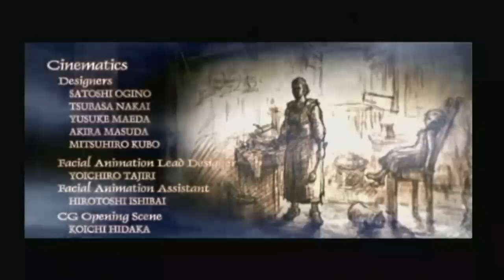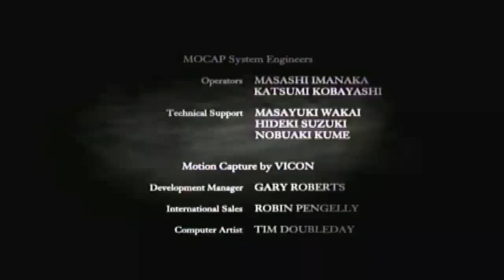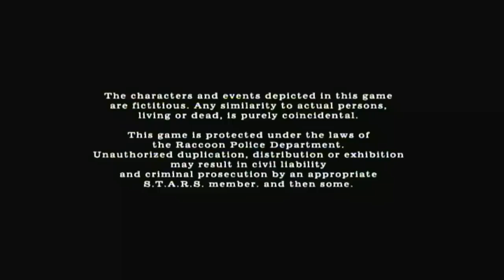Resident Evil 4 HD The Final Chapter Mission Accomplish & Ending Final Part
Die Saddler! After that, Ada will steal the Sample from Leon. Ada will escape with an helicopter and she will activate a self destruction on the island. Then Leon will escape with Ada's present lol.